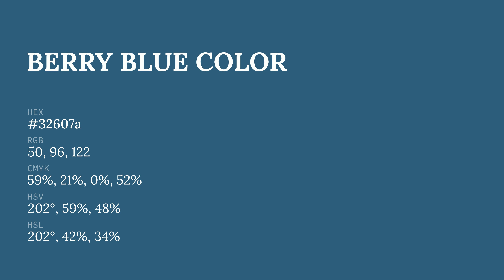Berry Blue color 32607a hex color - Blue color - Warm color 32607a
What color is Berry Blue ? 32607a hex color - Blue color - Warm color 32607a

Hex 32607a Color Code is also known as Berry Blue color.